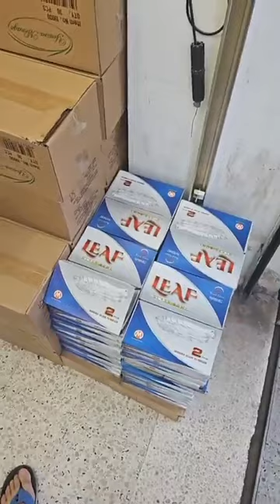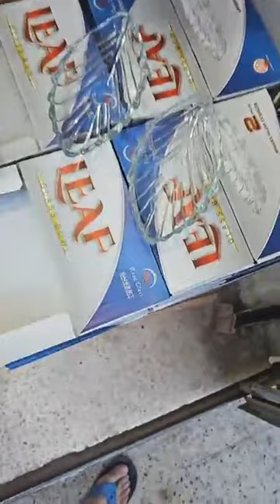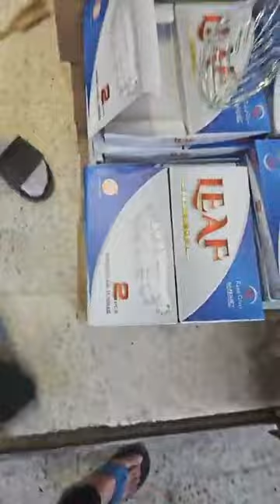لافار عاودت توفرت ليوم غد الثلاثاء 6 غرافة حليب و6 غرافة قهوة غييييير 155 ألف 🤯 عند تحطيم الاسعار